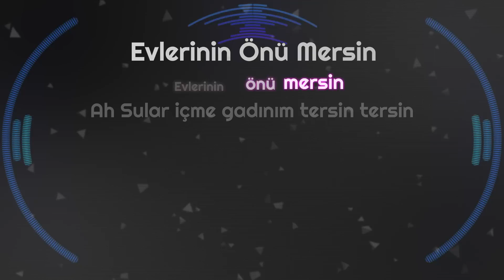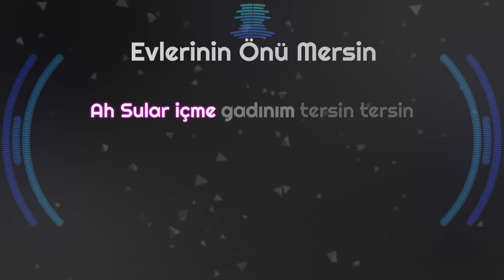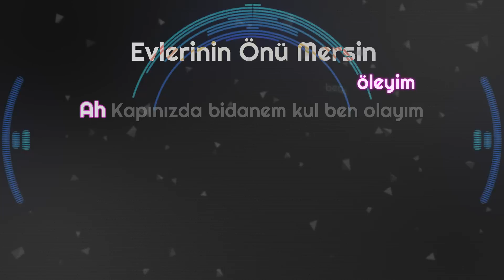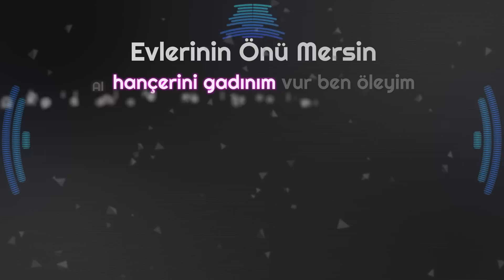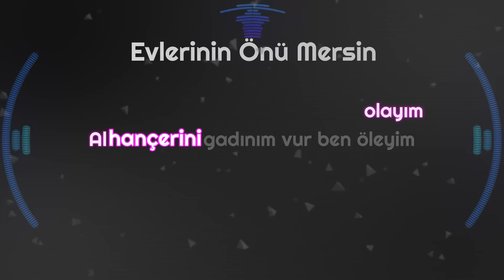Evlerinin Önü Mersin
Ah sular içmem gadınım tersin tersin
Mevlâm seni bana versin
Al hançerini kadınım vur ben öleyim
Ah kapınızda bi danem, kul ben olayım
Evlerinin önü susam
Ah su bulsam da gadınım çevremi yu?sam
Açsam yüzünü baksam dursam